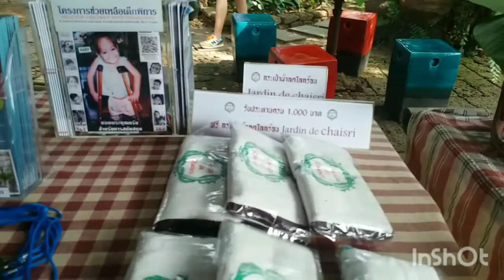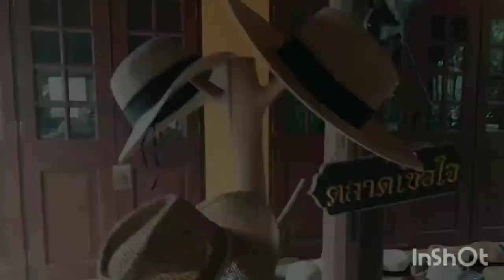Jardin de Chaisri คาเฟ่นครปฐม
คาเฟ่ในสวนร่มรื่นแห่งนครชัยศรี